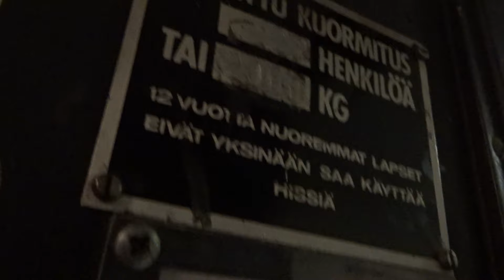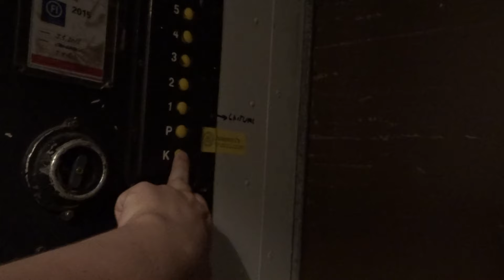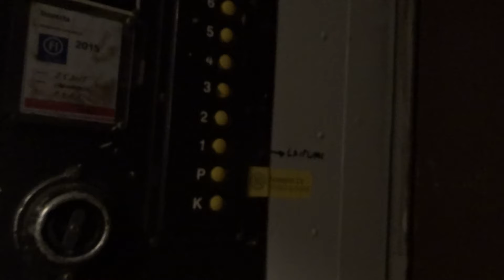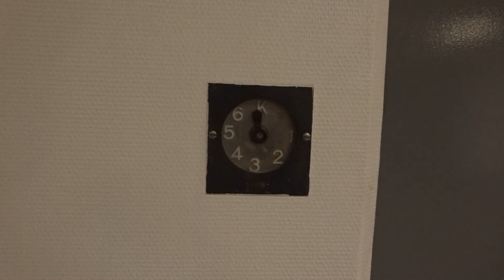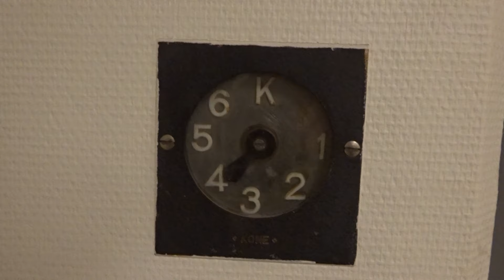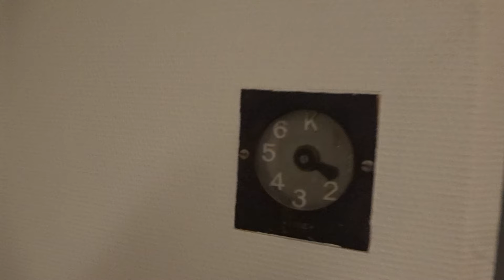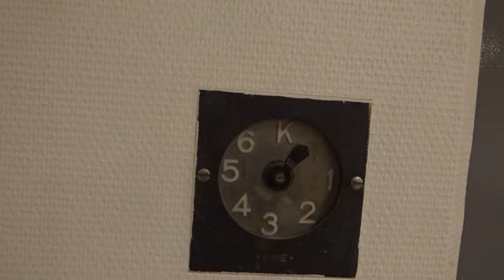AMAZING Old 1961 KONE Traction Freight Elevator@Helsingin Alppitalo, Helsinki, Finland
Location: Helsingin Alppitalo (Office building), Helsinki, Finland
Brand: KONE
Type: Traction
Year installed: 1961
Floors served: 8 (K, P, 1, 2, 3, 4, 5, 6)
Serial: H 9482
Capacity: 25 persons or 2000 kg
Note: This freight elevator has a very interesting shape - it looks pretty long! Luckily, it wasn't modernized in 1985-86, like the other elevators in this group. Very special elevator!